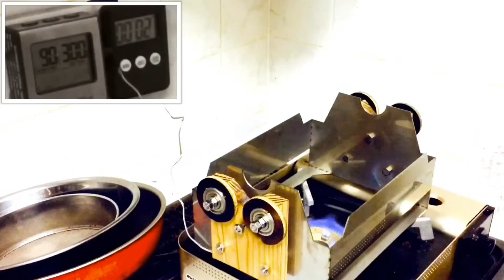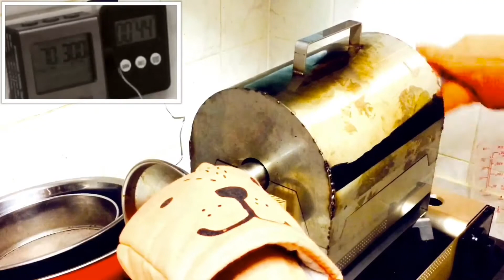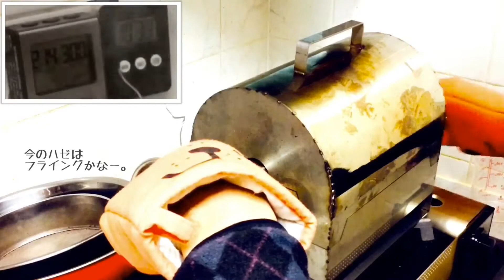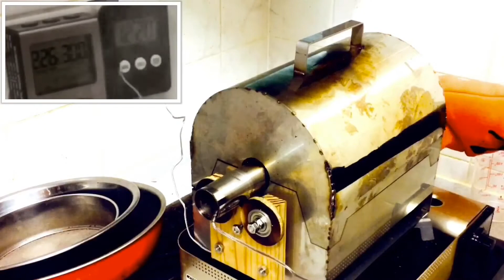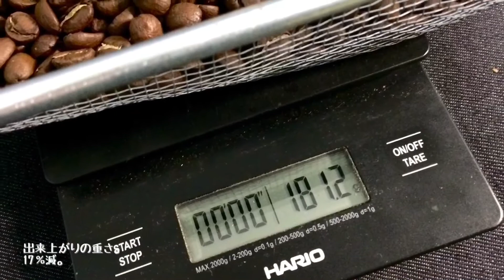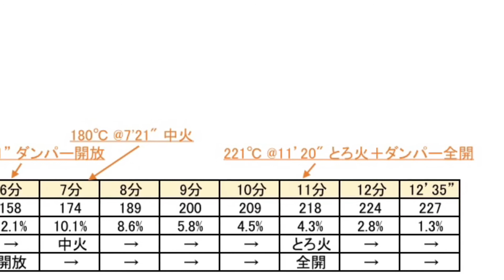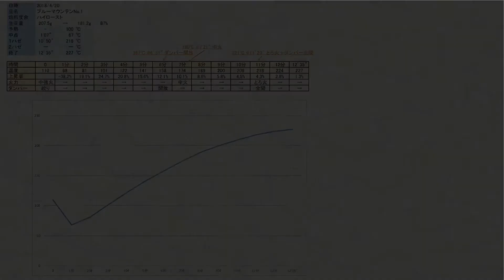焙煎 - ブルーマウンテンNo.1 浅煎り / Roast - Blue Mountain No.1, light roast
手回しでも浅煎りしちゃう！w
しかも高級豆！

中点かなり下げてみました。→ 渋味ほぼ無し。
１ハゼ終えて直ぐ煎り止めました。→ 酸っぱ過ぎず丁度良い。

あとは寝かせて甘味が出てくるか…な？
たぶん出てくるw

※訂正
1. 5:02 出来上がりの重さ 17％減 → 13％減
2. 7:40 表とグラフの0分での温度 110℃ → 100℃